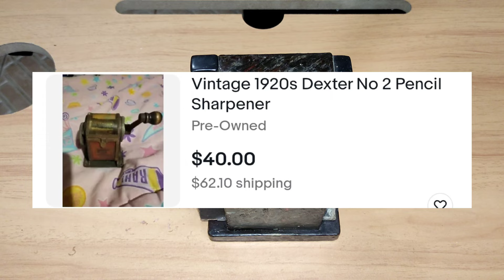Vintage Pencil Sharpener | Price Review